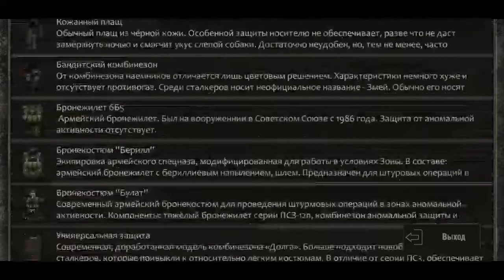Zone Motion ► НОВЫЕ ЗАДАНИЕ #14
Описание игры:
Zone Motion — пошаговая стратегия с некоторым подобием RPG-элементов. Игрушка простенькая донельзя, потому много не захочет: Андроид 2.3+ и места чисто символически, чуть более 40 Мб. Особенности.